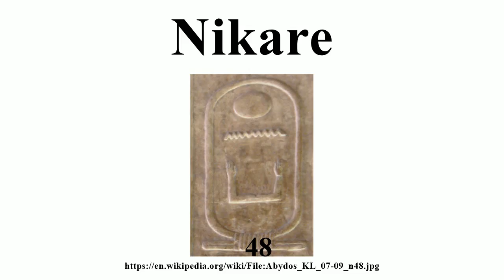Nikare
Image-Copyright-Info
Author-Info:   Ochmann-HH derivative work: Khruner

Image-Copyright-Info